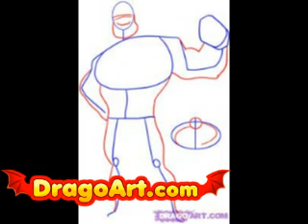How to draw Mr Incredible, step by step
learn how to draw mr incredible step by drawing art artist tutorial tutorials incredibles the